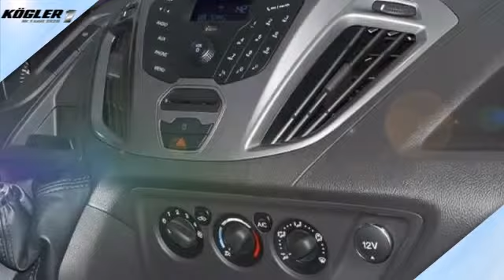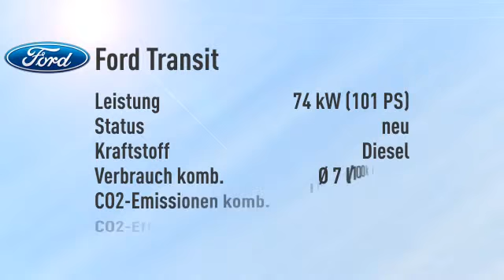Ford Transit Custom Kasten 290 L1 Trend -33%